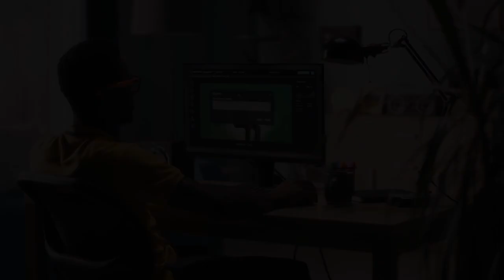Alexander Hahne Alias Werbefilm